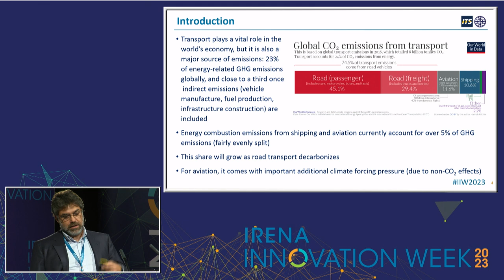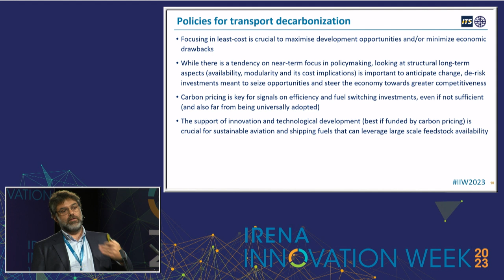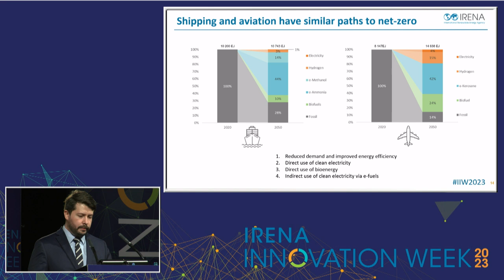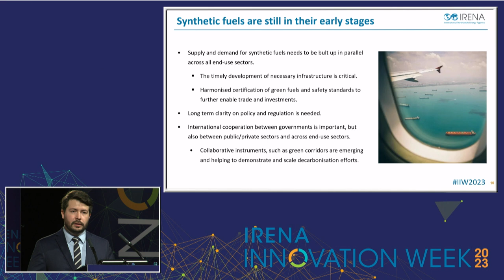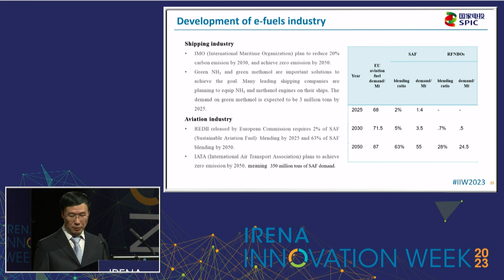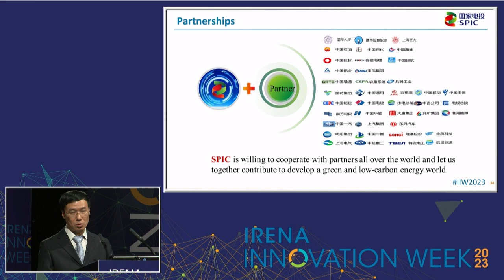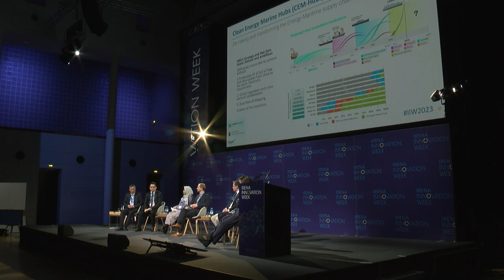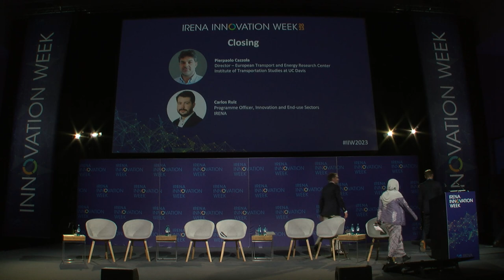Solutions to decarbonise shipping and aviation sector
Keynote:
Pierpaolo Cazzola, Director – European Transport and Energy Research Center, ITS UC Davis
Carlos Ruiz, Programme Officer – Innovation and End-use Sectors, IRENA
Tianfu Zhang, Chief Scientist – Green Power Conversion, State Power Investment Corporation

Panel Discussion:
Moderator: Pierpaolo Cazzola, Director - European Transport and Energy Research Center, ITS UC Davis

Maisarah Abdul Kadir, Associate Programme Officer – End-use sectors and roadmaps, IRENA
Bernd Hackmann, Team Lead, UNFCCC
Karl Hauptmeier, Managing Director, Norsk e-fuel
Emile Herben, Director – Product Management & Certification – Clean Ammonia, Yara
Bruno James, Head – New Energy Business Development, Airbus
Nelson Mojarro, Head – Innovation and Partnerships, International Chamber of Shipping